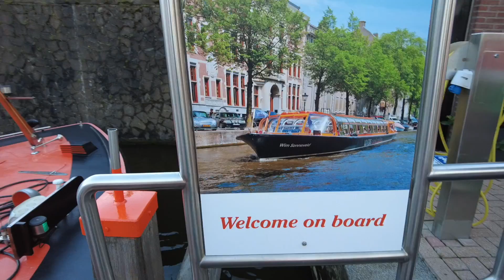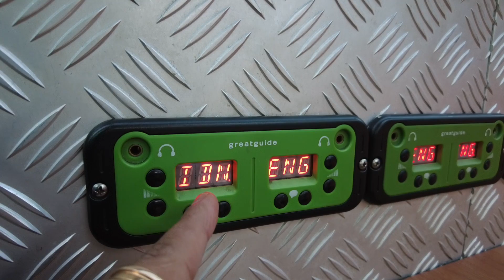Central Station bergaya Renaissance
Hari pertama liburan travelingwithhat di kota amsterdam langsung disambut udara dingin. Tapi, gak bakal kita stop jelajahin indahnya ibukota belanda walau badan terasa sedikit lelah

Langsung kita menuju stasiun kereta tertua, terbesar dan tersibuk di kota ini; amsterdamcentral . Bayangin, 1 juta pengguna kereta perhari, menggunakan stasiun ini. Usia bangunan se-abad dengan gaya Renainssance; menjadikannya begitu cantik dan bergaya.